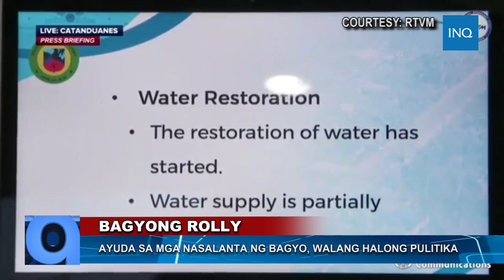WATCH: Ayuda sa mga nasalanta ng bagyo, walang halong pulitika